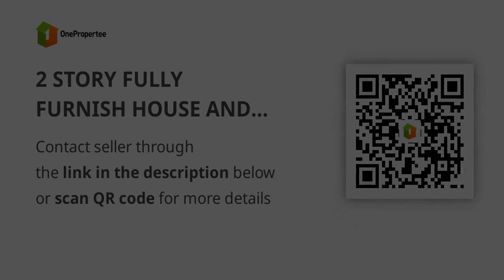2 STORY FULLY FURNISH HOUSE AND LOT INSIDE HIGH END SUBD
2 STORY FULLY FURNISH HOUSE AND LOT INSIDE HIGH END SUBD
House Type: Townhouse
Number of Bedrooms: 3
Number of Bathrooms: 2
Floor Area in sqm: 67 sqm.